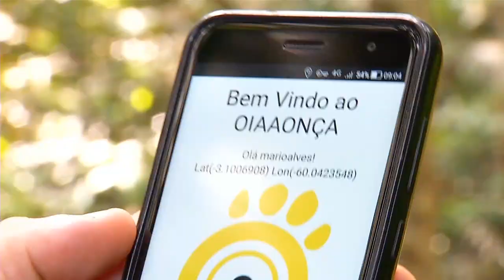Campeonato Amazonense de Judô reúne cerca de 300 atletas na Vila Olímpica de Manaus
02º BLOCO JORNAL 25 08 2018 - Campeonato Amazonense de Judô reúne cerca de 300 atletas na Vila Olímpica de Manaus